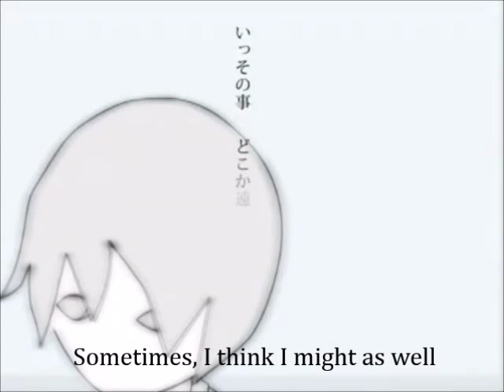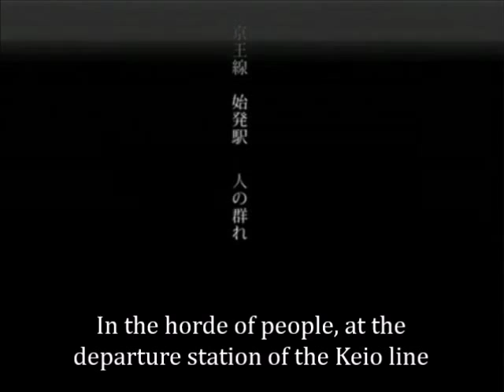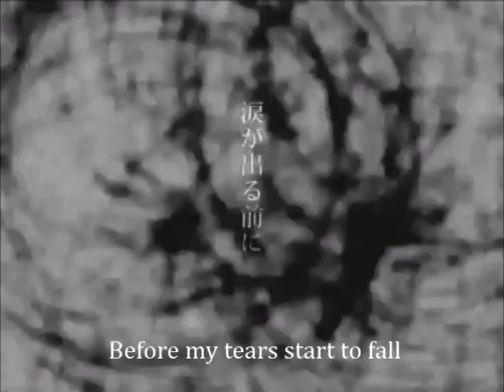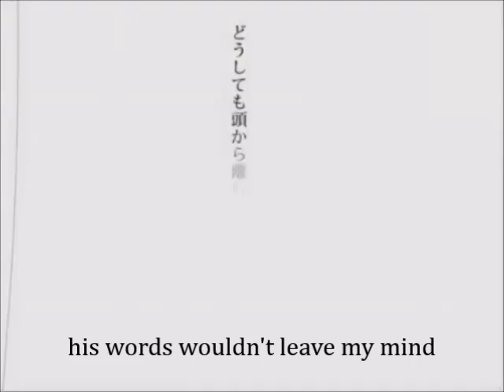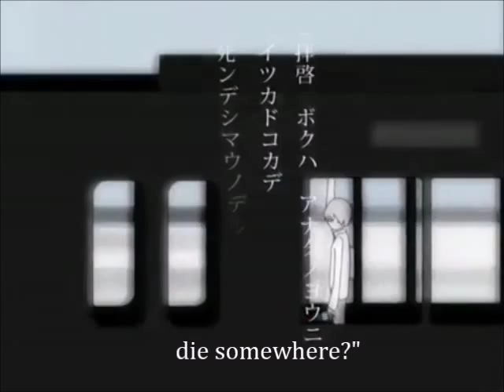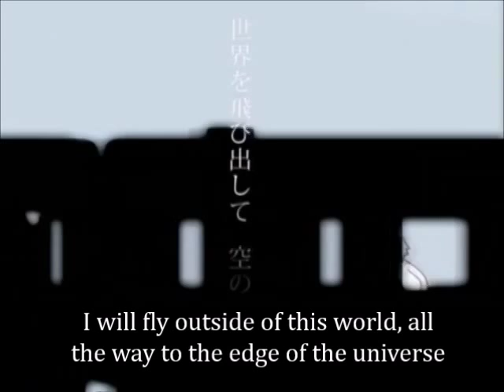【Hatsune Miku】The Melancholy of a Literature Boy (Eng sub)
Written, composed and arranged by HoehoeP (nanou)
Movie by OsareP

Damn this song...I feel like I could relate to it somehow. The title seems to fit the song (which the song is quite depressing itself) though the ending made me a little confused.

(Happy late Valentine's day! Be free from your sadness~)

Uploaded in Jan 10 2010 (original video)
(Osare-P's works)